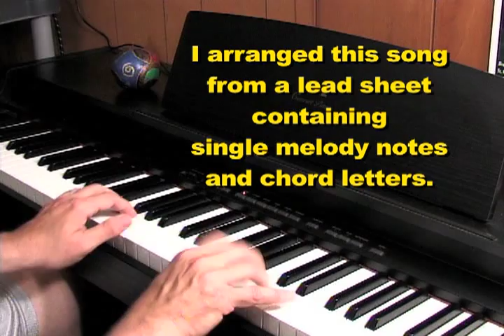Charleston Piano Solo by Terence O'Malley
This ranks among the 20th Century's most popular songs and epitomizes the 1920s jazz era.  I learned it a year or two ago and it is just a blast to play!  Enjoy!  T